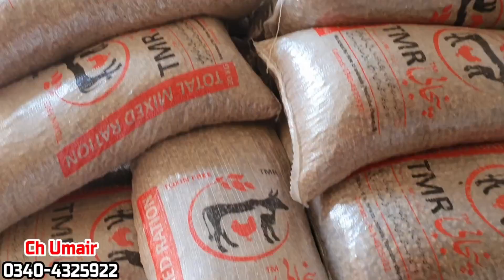OMG Waoo First Time I Saw Such A Big Goat In Sahiwal